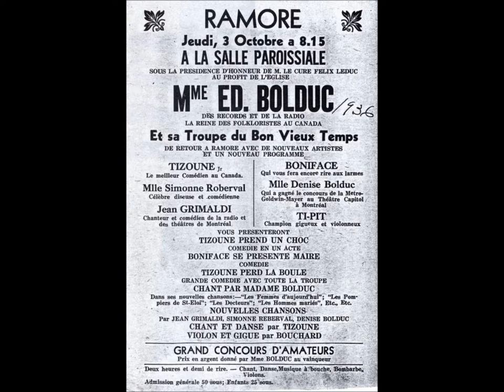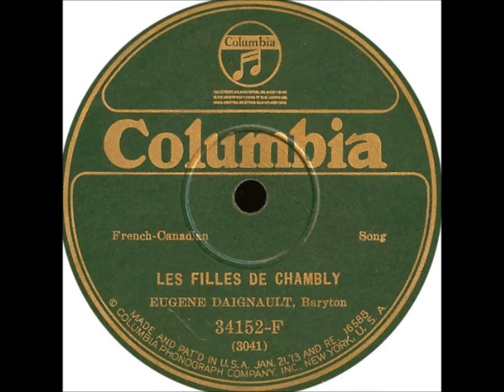"Les Belles Mères" accordion La Bolduc Denise Bolduc l'harmonica Canada Madame Bolduc folk Quebec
"Les belles Mères" accordian Denise Bolduc accompagne au piano et André Carmel accompagne à l'harmonica.

This is an example of Quebecois folk music.

This French Canadian singer and musician was known as Madame Bolduc or La Bolduc.

She was Canada's first chansonnière, sometimes called called the Queen of Canadian Folksingers.

Her songs are about real life.

She was popular in the 1930s.

Her style combines traditional folk music of Ireland and Quebec, usually in upbeat, comic songs.

Her full name is Mary Rose-Anna Bolduc, née Travers. Mary Travers would become one of the most influential singers and songwriters in Québec's history.

She was born on June 4, 1894, and died on February 20, 1941.

Mary’s father was Irish, and her mother was French-Canadian. She grew up in a large family in the remote fishing village of Newport, Gaspé.

Mary barely knew how to read or write when she joined her step-sister in Montréal in 1907. Seven years later, she married Édouard Bolduc.

Mary Rose Anna Travers, dite La Bolduc1, est une auteur-compositrice-interprète québécoise née le 4 juin 1894 à Newport et morte le 20 février 1941 à Montréal. Musicienne autodidacte, considérée comme la première « chansonnière » du Québec, elle a connu un succès phénoménal auprès du public québécois et la consécration par le biais du disque.